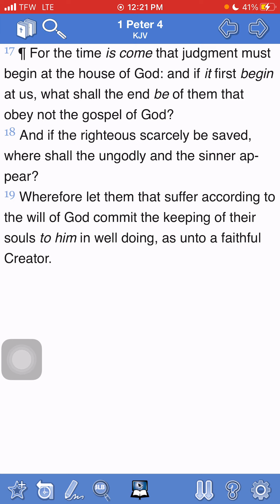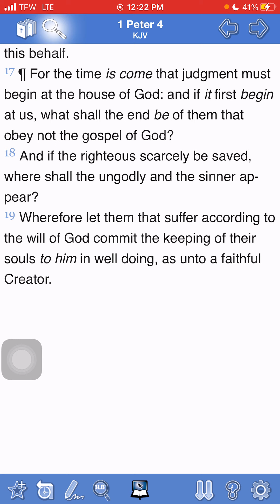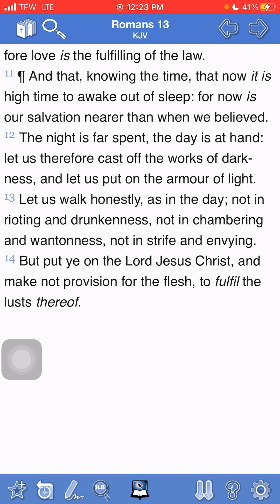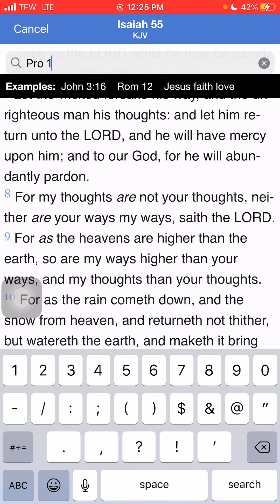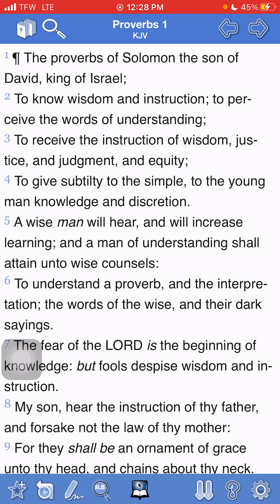Time doesn’t wait for nobody